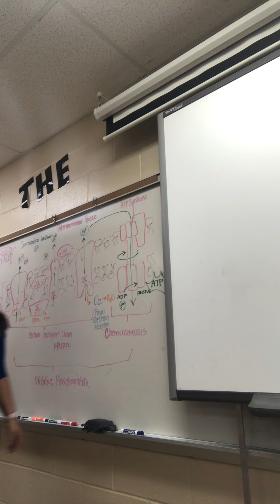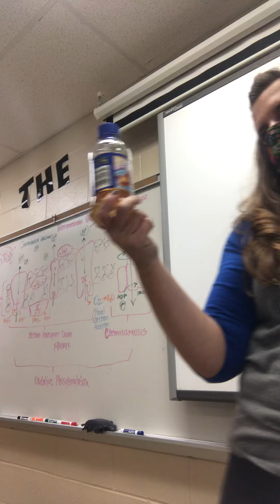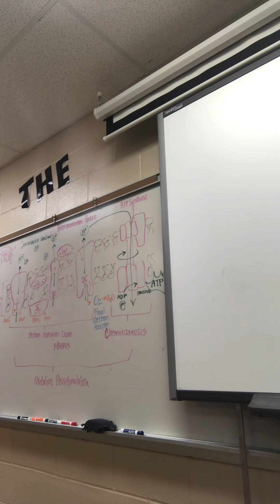Egg Lab Day 1